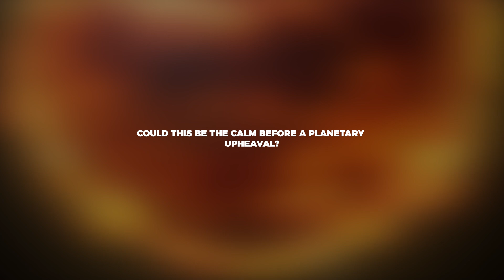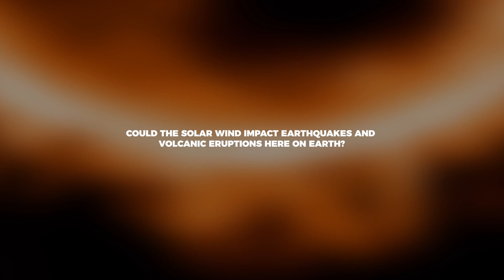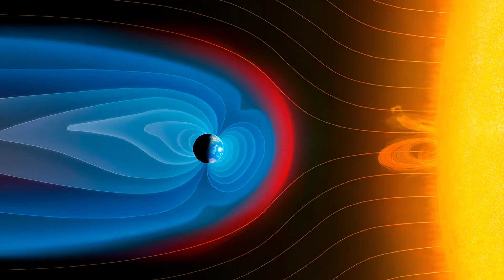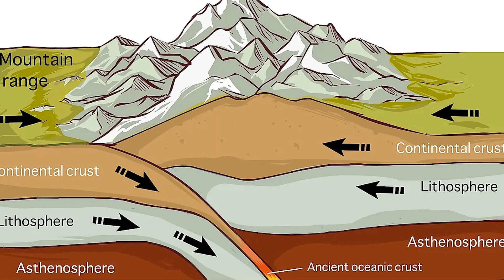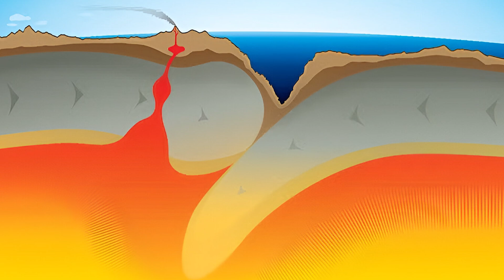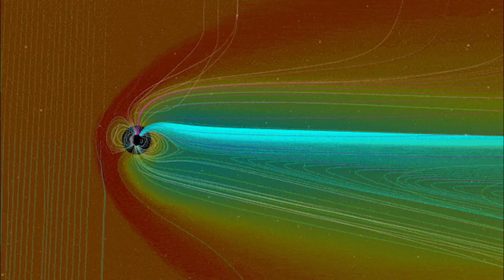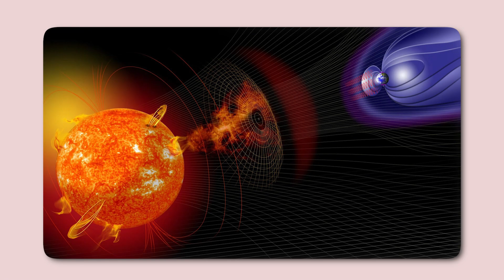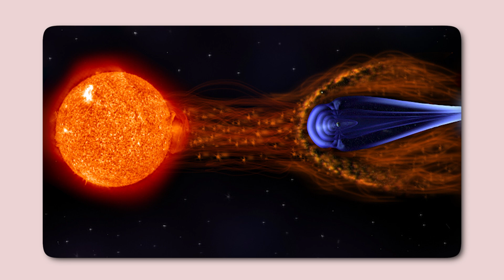NASA Discovers Massive 500,000-Mile Solar ‘Hole’ Facing Earth - What’s Coming Our Way?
NASA has just detected a MASSIVE, 500,000-mile-wide ‘hole’ in the Sun’s atmosphere—facing directly at Earth. This colossal coronal hole is blasting solar wind toward our planet, potentially triggering geomagnetic storms. While skywatchers across the United States may witness breathtaking auroras, some scientists warn that intense solar activity like this has been linked to an increase in powerful earthquakes and explosive volcanic eruptions. As of January 31, this solar event could be a precursor to something far more devastating. Could this be the calm before a planetary upheaval?